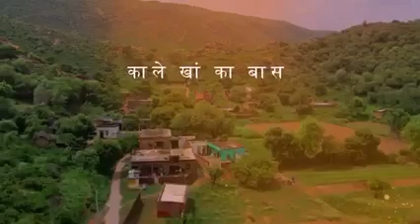ریاست الور کے دامن میں اراولی پہاڑ کے سنگم میں سینگلواٹی کے راتا گاؤں کے دلکش مناظر